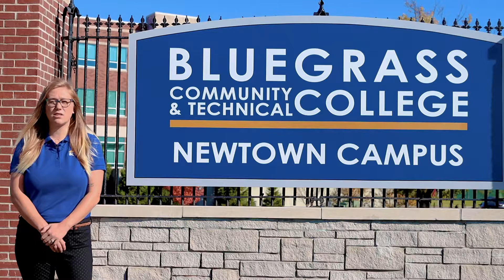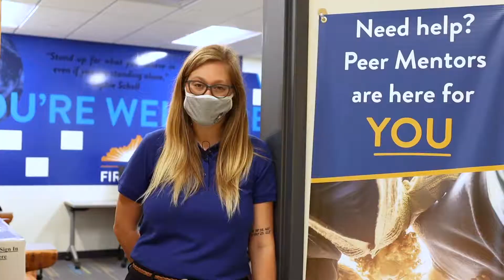Why First Year Orientation?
First Year Orientation is more than just checking off a few boxes. It’s an opportunity to get to know the community you’re joining!

Connect with the Student Success Hub!